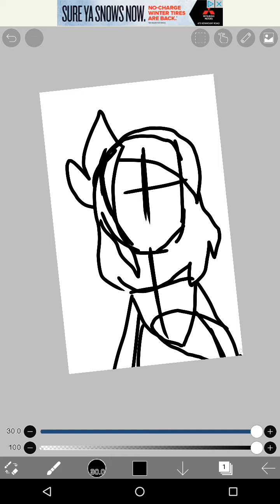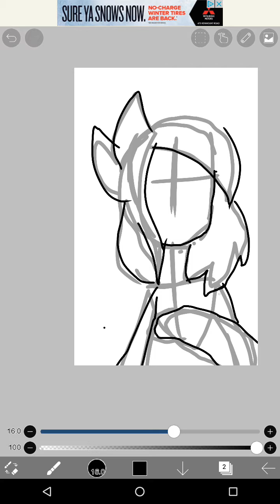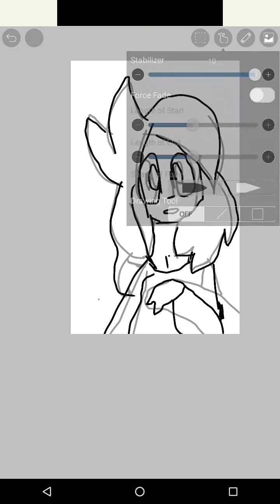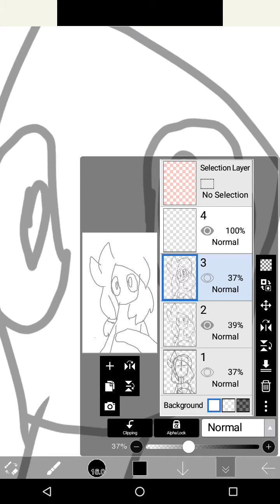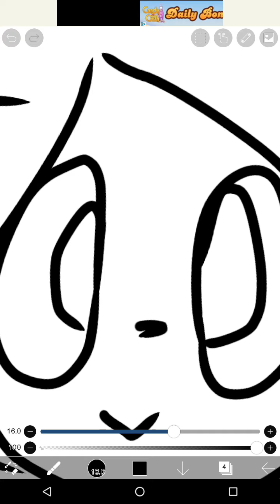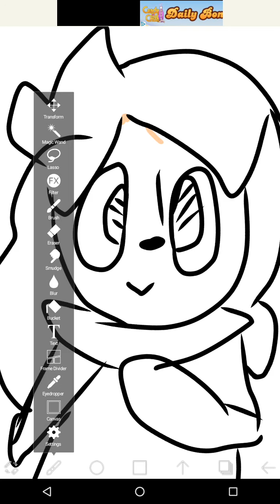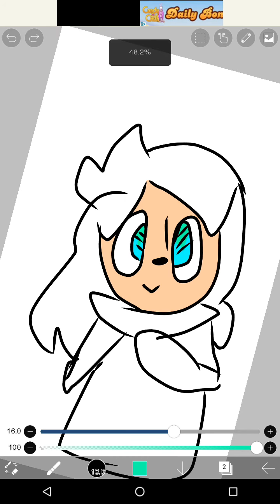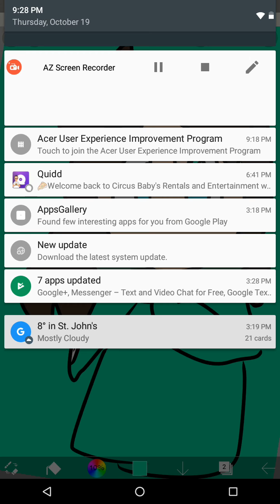One of my worst drawings ever.